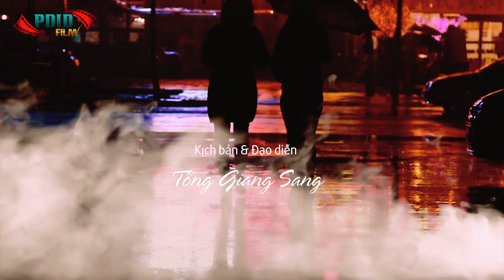TRAILER ĐÀN ÔNG ƠI ANH LÀ AI | Kể chuyện Đam Mỹ | PDID Film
Series Kể chuyện Đam Mỹ ĐÀN ÔNG ƠI ANH LÀ AI
Kịch bản & Đạo diễn: TỐNG GIANG SANG
Sản xuât: PDID Film
coming soon
Theo dõi PDID:
Bản quyền thuộc PDID - Do not re up!